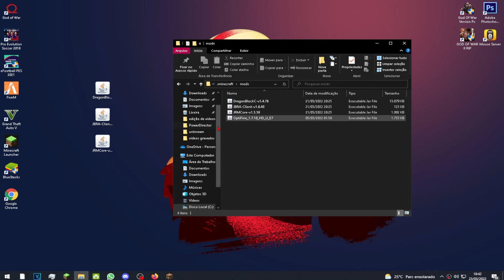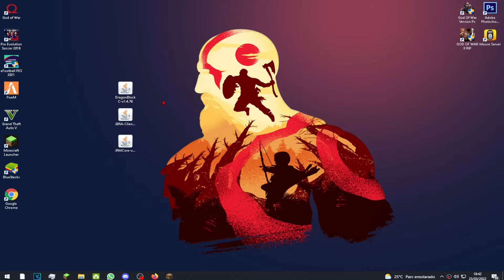COMO INSTALAR DRAGON BLOCK C MOD NO MINECRAFT! - Atualizado 2024 (BEM EXPLICADO) PC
Versão do Minecraft: 1.7.10

“Desista de Desistir”